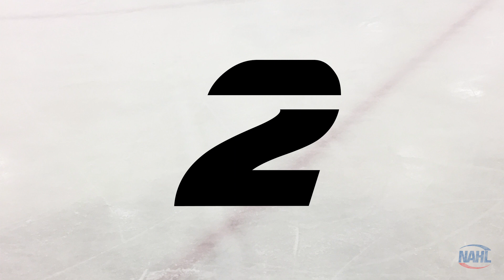Top 5 Plays of the Week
5. #30 Brad Arvanitis, Coulee Region Chill
4. #91 Anton Rubtsov, Lone Star Brahmas
3. #27 AJ Drobot, #16 Dante Zapata, Austin Bruins
2. #1 Cam Burggrabe, Corpus Christi IceRays
1. #23 Andrew Bellant, Aston Rebels